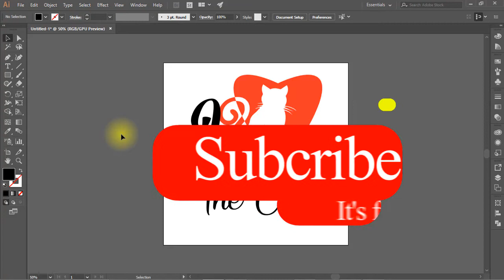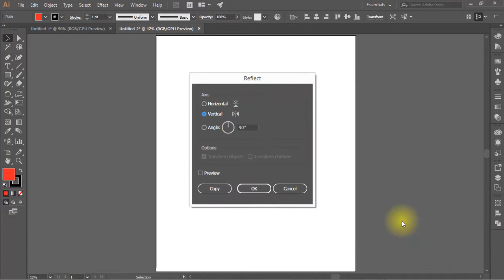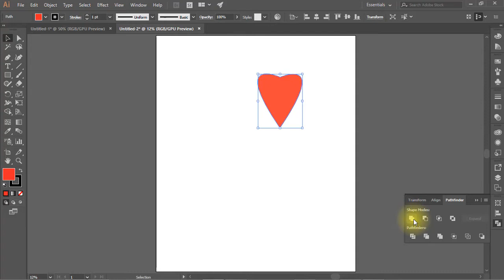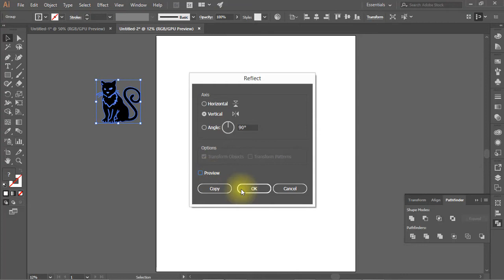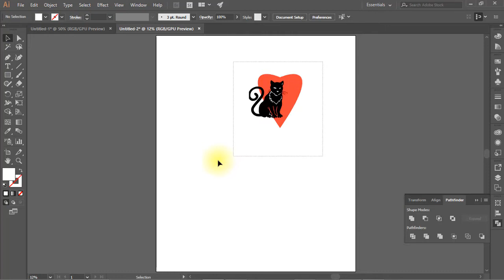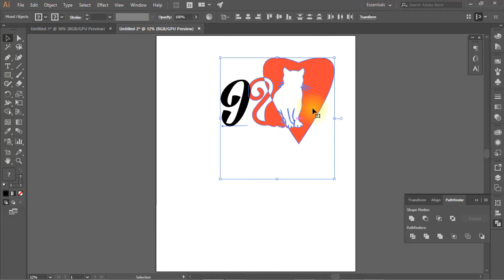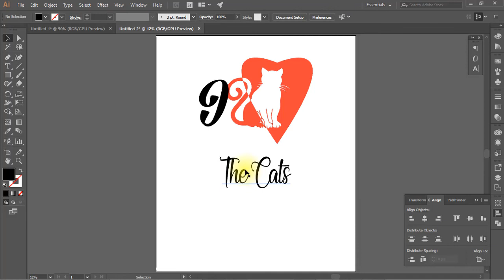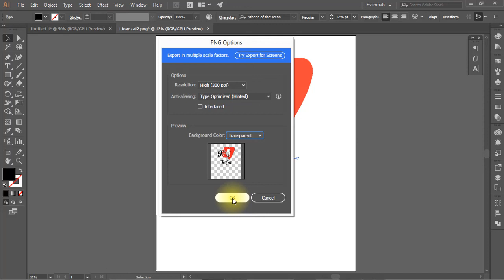T shirt design in Illustrator cc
دورة تصميم التيشرات مع الشرح بالعربي، إن شاء الله في هذا الدورة الكاملة راح أخليك تحترف تصميم التيشرات من الصفر و بيعه على النت و الكسب منه.

رابط الدورة الكاملة لإحتراف تصميم و بيع الأقمصة على النت من دون عمل إعلان ممول على الفيسبوك:
شكرا على الدعم.

لا تجعل الله أهون الناظرين إليك فمن ينظر إليك من دونه

هذا الشرح مهم لكل من يبحث عن الكلمات المفتاحية التالية:
T-shirt design
T-shirt design in illustrator
Tee shirt